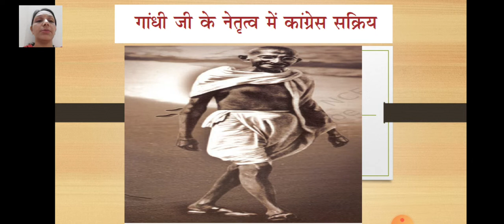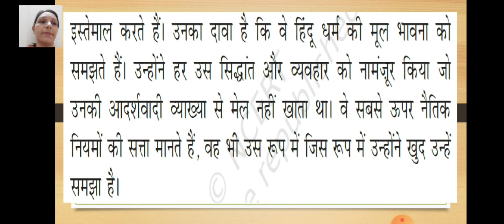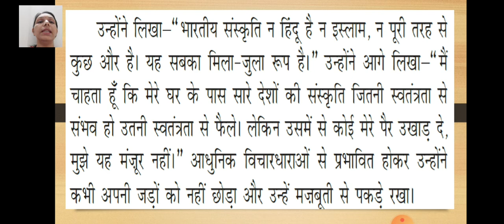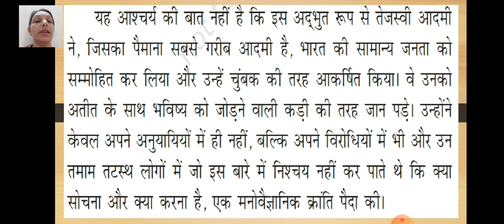Class 8 Hindi Chapter 7 Antim Daur Do Part 2 07 02 2022